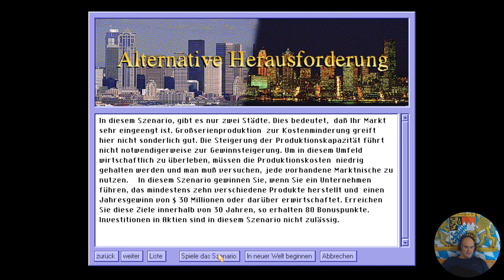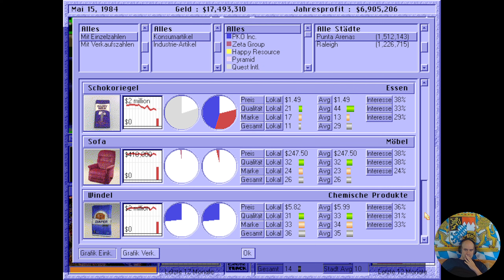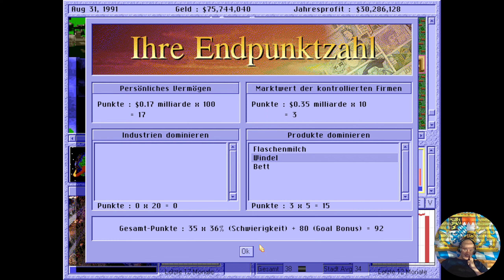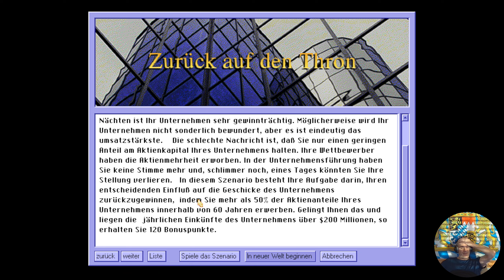Capitalism #2 Alternative Herausforderung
Titel: Capitalism
System: MS-DOS
Entwickler: Enlight
Erscheinungsjahr: 1995
Genre: Wirtschaftssimulation